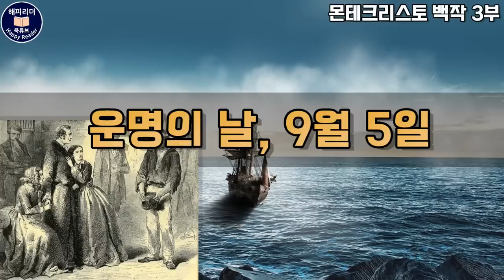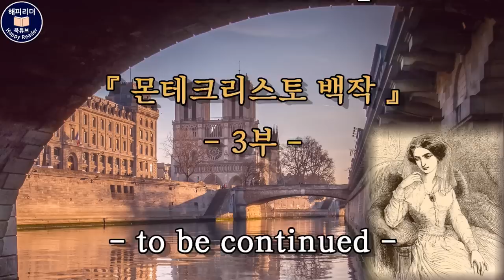몬테크리스토백작3부 (6부작)│잠잘 때 듣는 세계명작소설 오디오북│운명의 날 보물과 변신│책읽어주는여자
실화를 토대로 집필된 불후의 명작,
[몬테크리스토 백작 3부]

00:00 오프닝
00:23 사선을 넘어
12:43 몬테크리스토 섬
26:05 드디어 마르세유로
39:38 십사년 전의 이야기
54:19 음모의 흔적
01:07:30 운명의 날
01:28:53 백작과 산적
01:52:47 재회

몬테크리스토 백작 (1844년 8월~1846년 1월 연재) The Count of Monte Cristo
저자 : 알렉상드르 뒤마 (1802~1870)
옮긴이 : 붉은여우
펴낸곳 : 지식의숲

절판본으로 제작하였습니다.